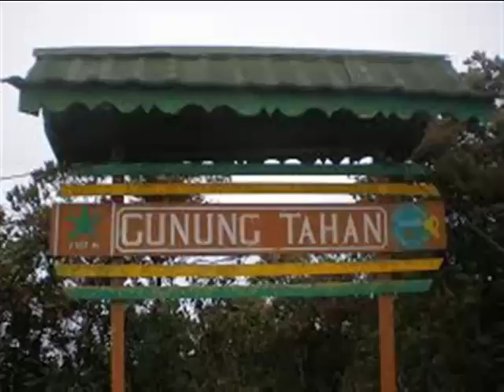SKL HIKING TO MOUNT TAHAN - MERAPOH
Jom bersama kami alami pengembaraan menawan puncak Gunung Tahan, Gunung tertinggi di Semenanjung M'sia. Saksikan gelak tawa dan suka duka kami mengembara di dalam pengalaman yang tidak dapat dilupakan. Trip santai, kepala sempoi.. Dari Merapoh ke Kuala Tahan. Saksikan kesemua 4 video ini.